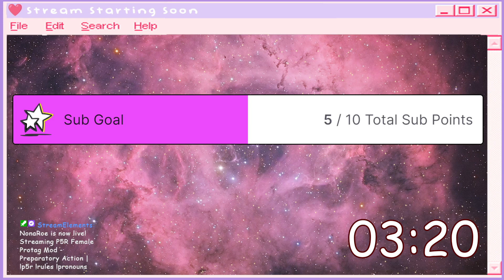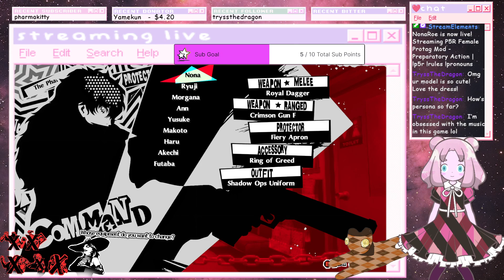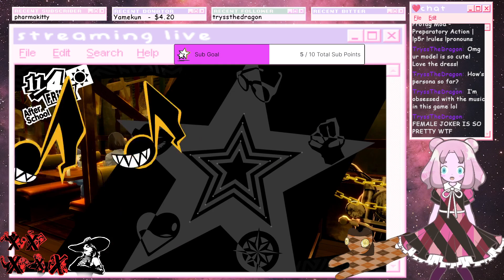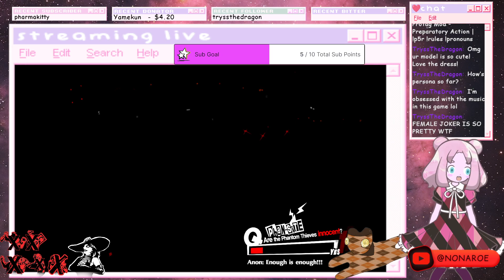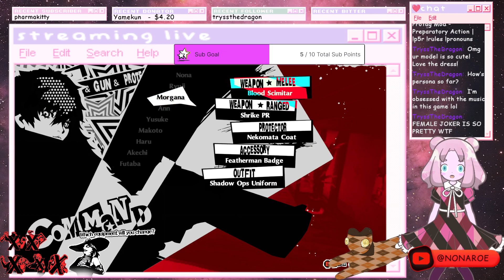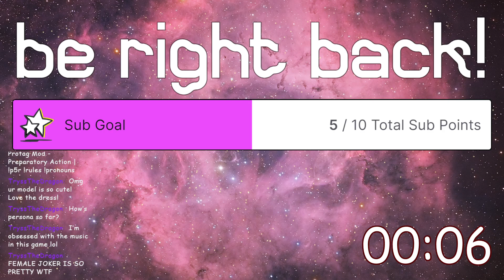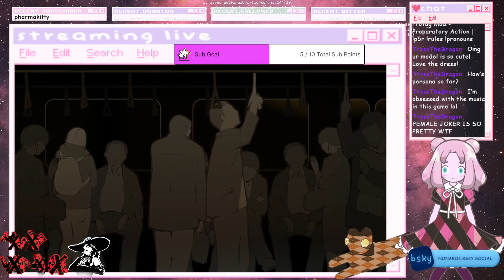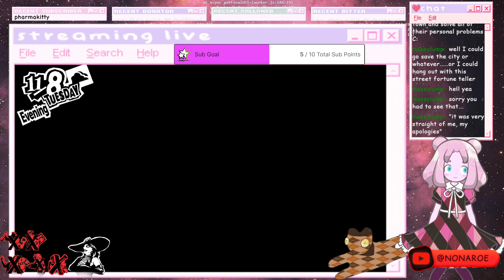[36] P5R Female Protag Mod - Preparatory Action | 10/30/23 VOD